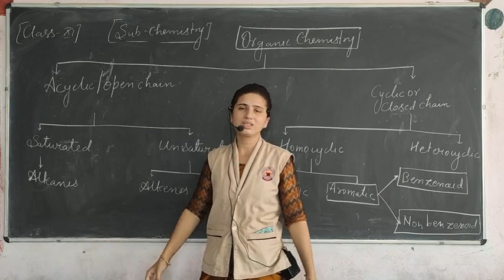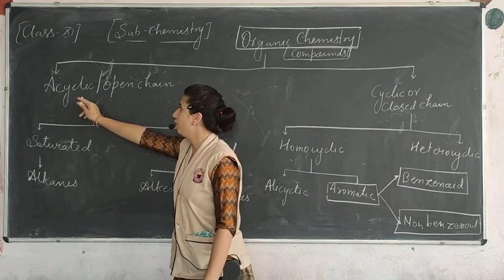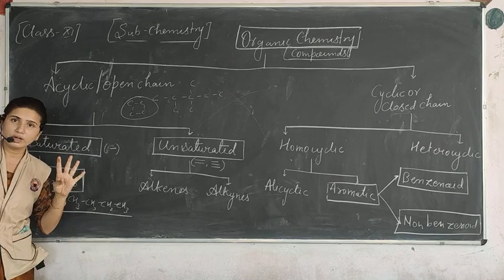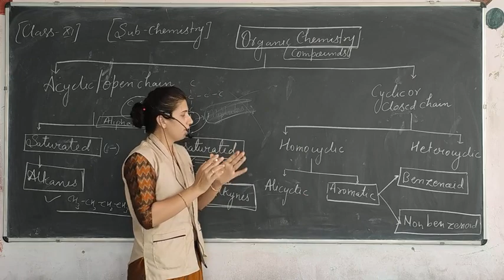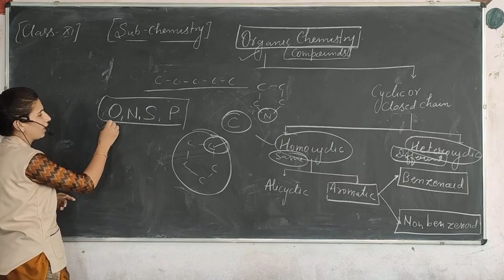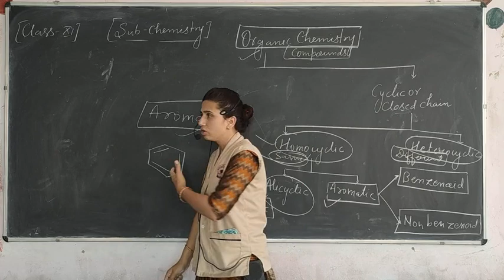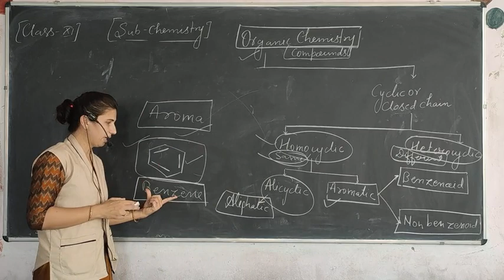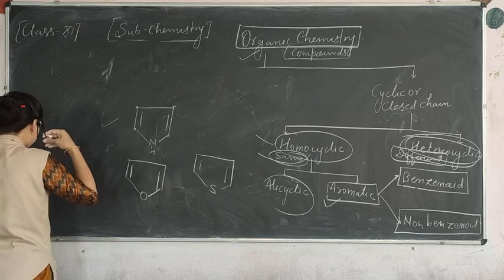organic chemistry- basic principles and techniques. lecture-3